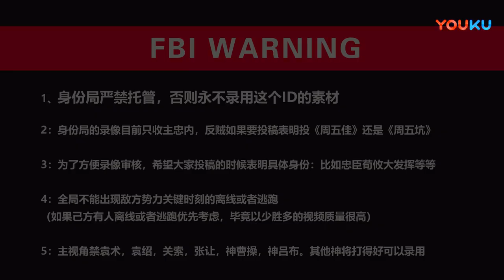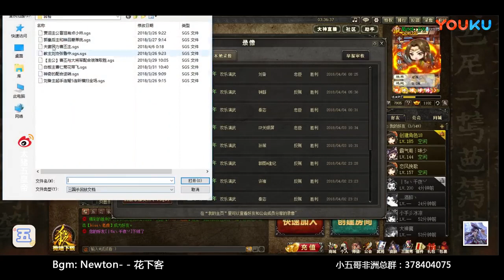【年青人解说】334 1 看来, 还得本宫亲自出马 超清